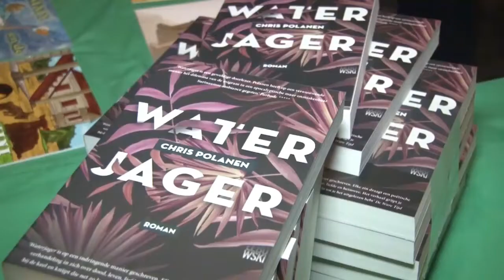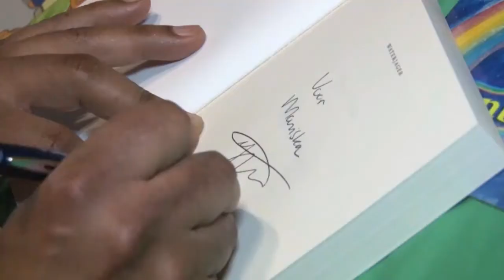28 02 2019 Chris Polanen en Sombra in de schijnwerpers geplaatst